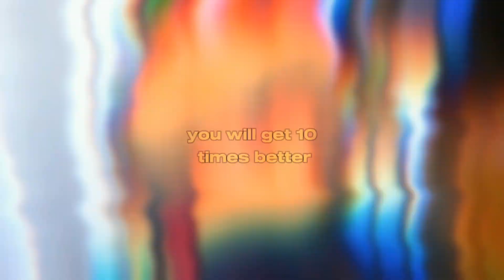5 Game-Changing Tips on HOW TO RAP Like the Best 🎤🔥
Unlock your full rap potential with our "Master Your Rap Skills: 5 Game-Changing Tips to Level Up Your Flow 🎤🔥" video! Learn how to rap better with these essential rap tips, perfect for beginners and experienced rappers alike. Discover the secrets to improving your rap flow, writing rap songs, and developing your unique rap voice. 🎶